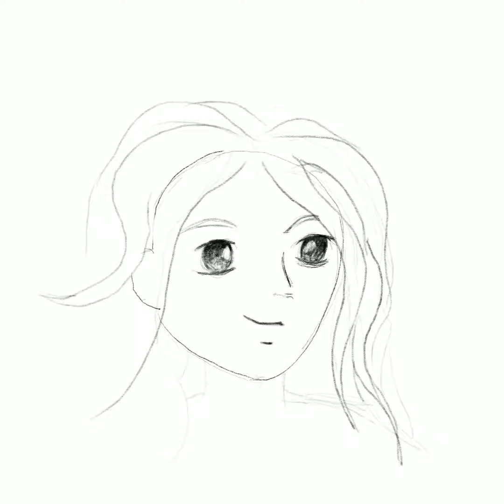Red hair anime girl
I’m learning anime style drawing